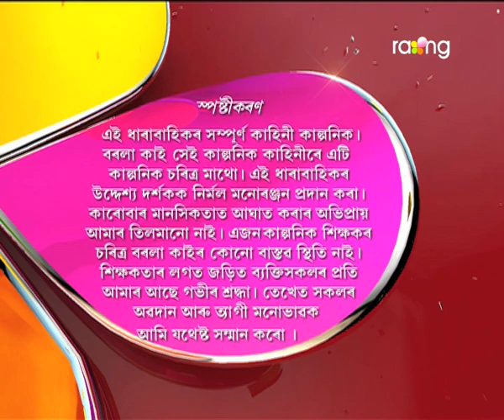Borola Kai - বৰলা কাই | 31st Aug 2017| Full Episode | No 736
মামা-মামীক ঘৰৰ পৰা খেদিবলৈ বাৰু কি নতুন কৌশল অৱলম্বন কৰিব মণ্ডলে?